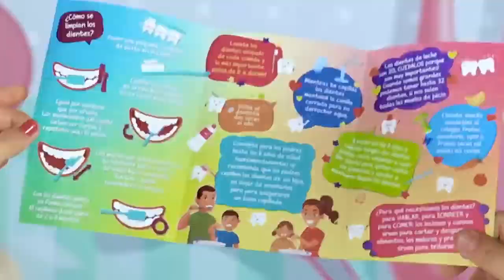SisFriends-Juliana Dentista (2020s)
Si quieres mantenerte al día de todos nuestros lanzamientos, videos y clásicos puedes visitar nuestra sección de playlists o bien ir directamente a la que prefieras:

PRÓXIMOS ESTRENOS:     / @ramirochoide3653

Bienvenido al canal oficial de Ramiro Choide - el hogar de éxitos como Planeta de los Furros, Puffipals y muchas más.